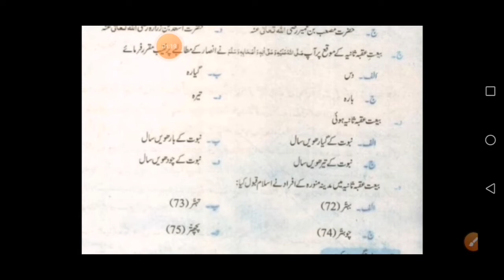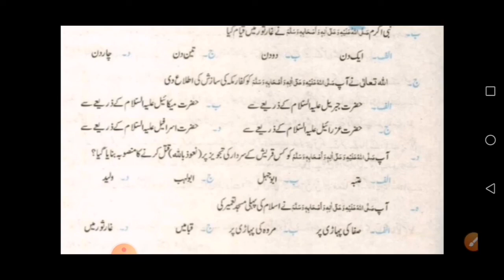Islamiat repeated mcqs etea test PST CT AT TT Qari kpk textbook questions Part2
Etea PST Complete paper class 8th urdu mcqs Drawing master complete paper Playlist all past paper mcqs